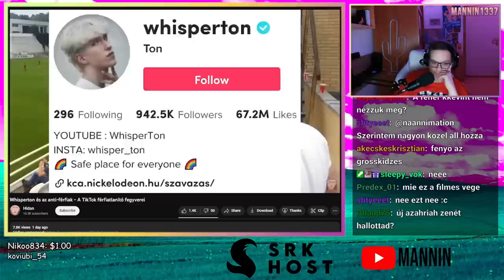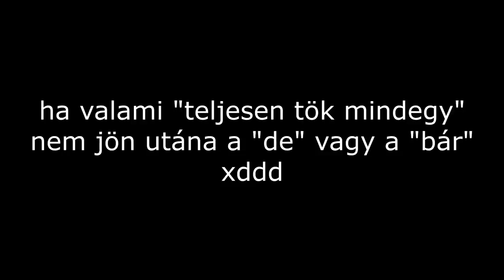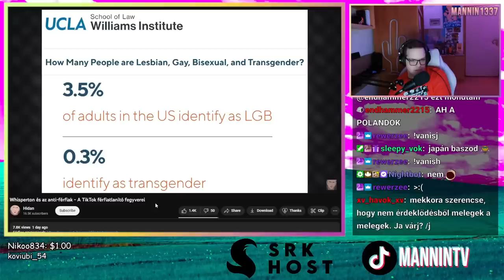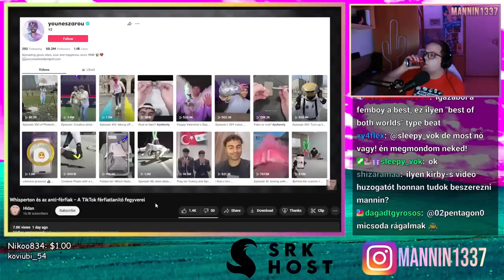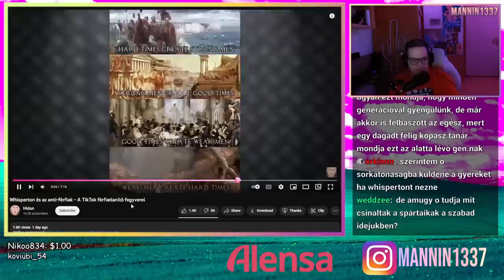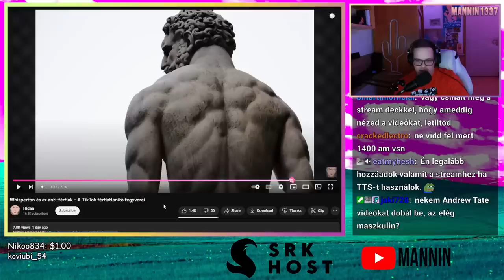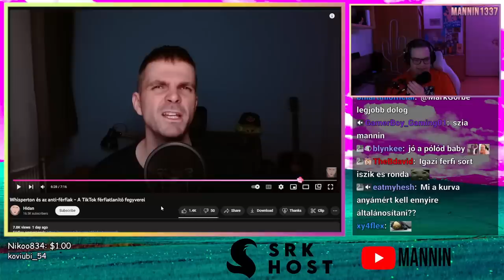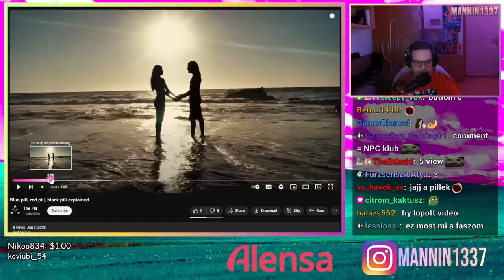ETTŐL LESZNEK GYENGÉBBEK A HETERO FÉRFIAK? 🤔💭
A videó nem gyűlöletkeltés céljából jött létre. Szimplán csak megnéztem streamben és úgy gondoltam megosztom veletek is.
Megkérek mindenkit arra, hogy a véleményét kúltúrált módon fogalmazza meg és ne bántsa a másikat!